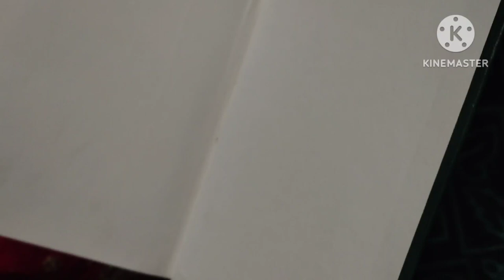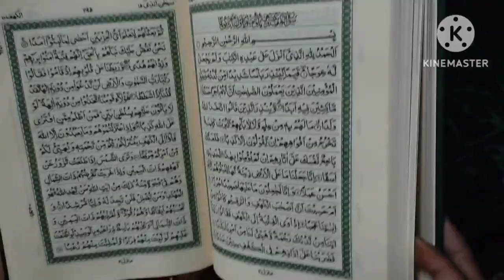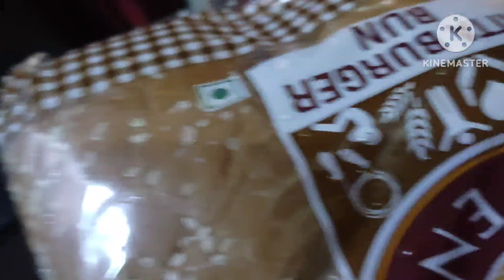Bhut khubsurat gift 🎁 Mila❤️❤️//haath jal gaya 🥵// ghr ka kya haal kiya h 😱😭//ziya lifestyle daily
Bhut khubsurat gift 🎁 Mila ❤️❤️// haath jal gaya 🥵//ghar ka kya haal kiya hai//ziya life style daily routine vlog//